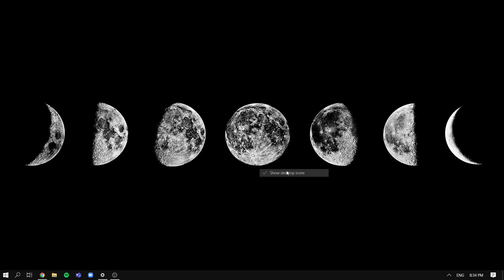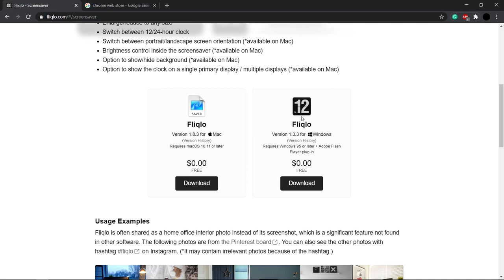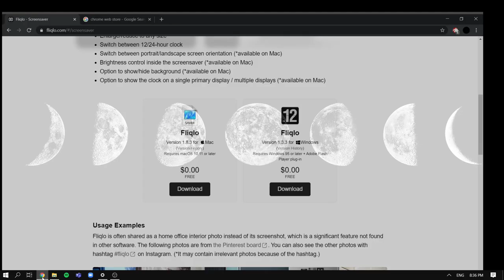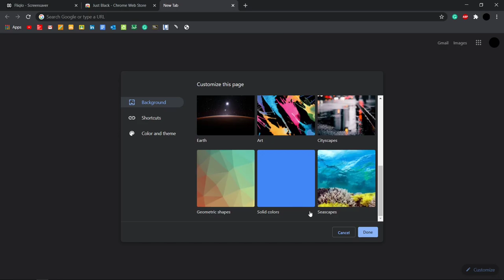How To Make Your Laptop Aesthetic | Simple & Easy Steps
tips and tricks on how to have a minimal and clean look on your display

guide on how to hide desktop icons

guide on how to change windows colour

guide on how to hide the taskbar

guide on how to download flip clock screen saver on desktop (fliqlo screen saver app)

guide on how to customise and change chrome colours

guide on how to add image backgrounds on google chrome

Timestamps:
0:00 - Intro (Turn On Your Captions [CC])
0:10 - Removing Desktop Icons (Turn On Your Captions [CC])
0:21 - Turning On Dark Mode (Turn On Your Captions [CC])
0:42 - Changing Windows Colour (Turn On Your Captions [CC])
1:10 - Hiding Taskbar (Turn On Your Captions [CC])
1:25 - Downloading Fliqlo (Turn On Your Captions [CC])
2:45 - Changing Google Chrome's Theme (Turn On Your Captions [CC])
3:20 - Customizing Google Chrome's Theme (Turn On Your Captions [CC])